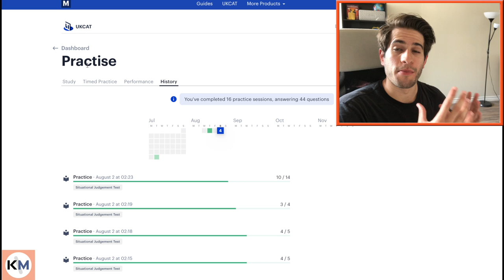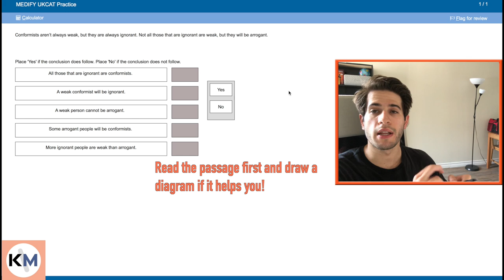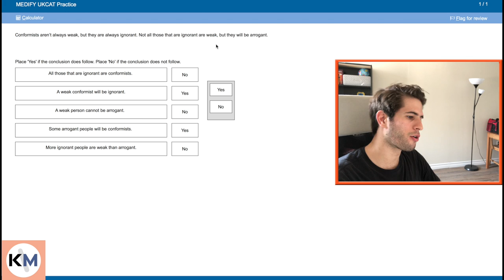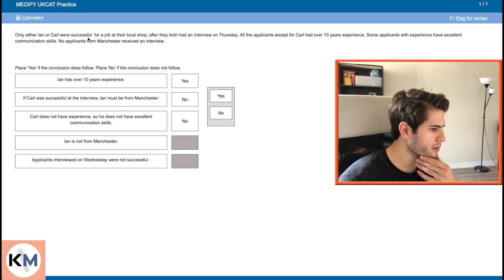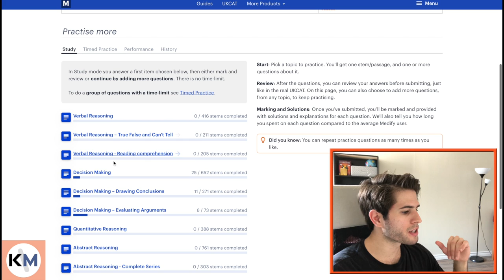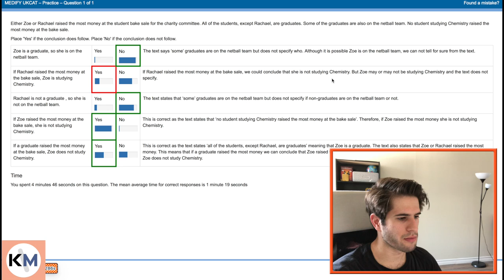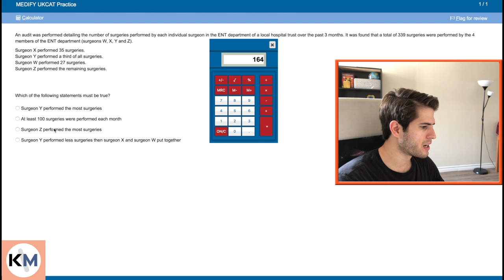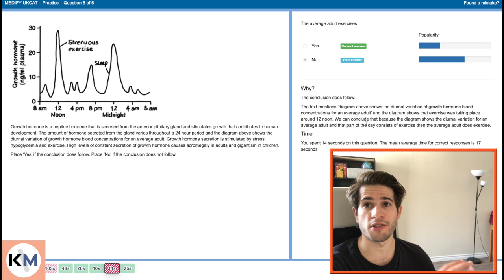UKCAT (UCAT) DECISION MAKING: Solve the Trickiest Logic Puzzles - 2019 | KharmaMedic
My DIGITIZED UCAT NOTES are now for sale over on my Etsy shop

This is my deep dive video on the decision making section of the UKCAT. I solve a bunch of questions live on camera and walk you through my logic and thinking while doing them. I hope it helps!

UCAT:
The UCAT 1250 Questions Book I Used!
UCAT for Dummies

VIDEO GEAR:
Great Budget Camera to Start Filmmaking / Photography
Perfect Small Microphone
The Tripod I use
Vlogging Mini Tripod I use

BOOKS:
When Breath Becomes Air
What Doctors Feel
Into Thin Air

GEAR

I use my iPhone and a MacBook, that's it!

Song: Loudness Clarity - Joakim Karud